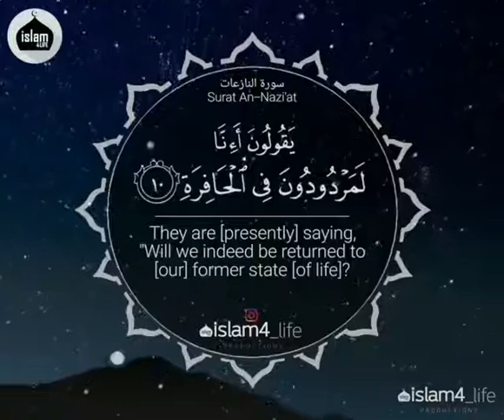Surah An-Nazi'at by Raad Al Kurdi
Some verses from an Nazi'at about the taking out of the soul and the day of judgement. May allah swt protect us all on that day, ameen.